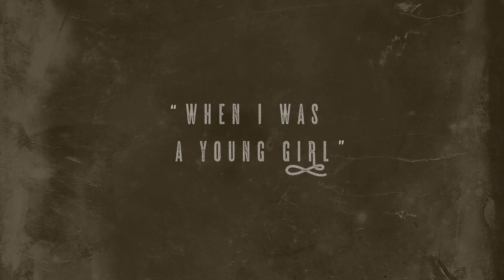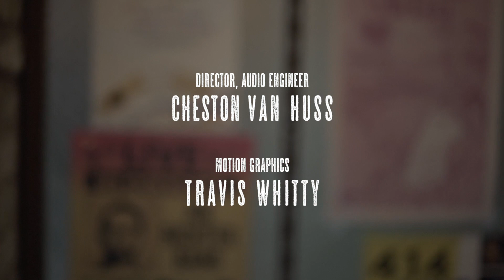Public Domain: Dusk performs "When I Was A Young Girl"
When Texas Gladden was a young girl (17 years old, to be exact), she got married. Over the next 20 years, she raised her seven children in Salem, Virginia. In the mid-1930s—which, coincidentally, was when she was in her mid-thirties—Gladden started to make a name for herself by singing at the White Top Festival in Smyth County. Word quickly spread, and Texas was asked to record some songs for the Virginia Folklore Society. In the 1940s, Gladden collaborated with her brother—musician Hobart Smith—and famed American ethnomusicologist Alan Lomax on Texas Gladden: Ballad Legacy, her largest body of work. While the influential album features a total of 37 songs and interviews, "When I Was A Young Girl" was not one of them. Still, the song has survived the test of time as one of Gladden's most important works.

Though Gladden never achieved mainstream notoriety in her lifetime, her songs, her unmistakable voice, and beyond-her-years perspective have all lived on and thrived well after her 1967 death. In the years since her passing, Gladden has been referenced by the great Joan Baez and covered by countless musicians. Since then, versions of "When I Was A Young Girl" have been recorded by the likes of Nina Simone, Odetta, Barbara Dane, Feist, Marlon Williams, and many more. Now, Appleton-based country outfit Dusk is the latest to extend Gladden's legacy with this outstanding rendition they performed at The Back Room @ Colectivo.

The video was shot, directed, and edited by Cheston Van Huss.